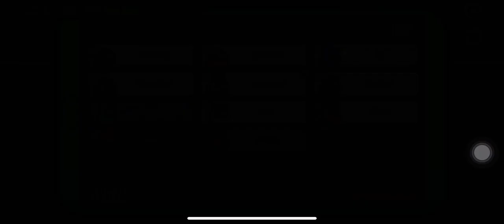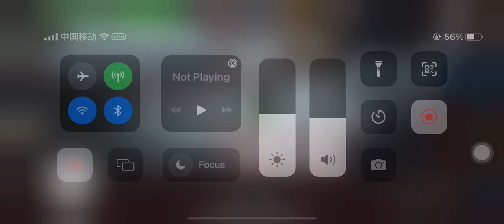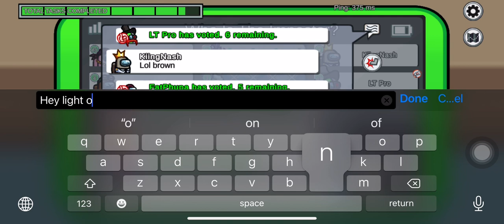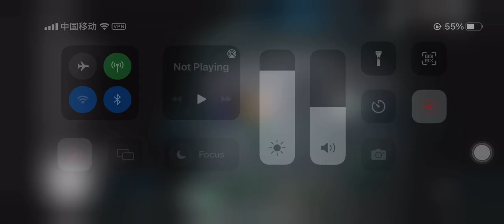Among Us #3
One guy told me to play the airship. Here you go!